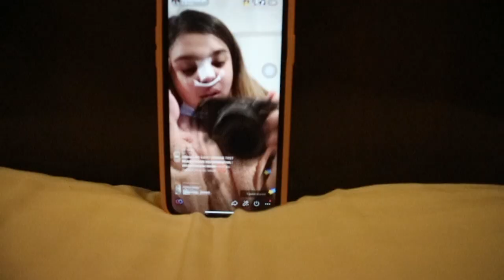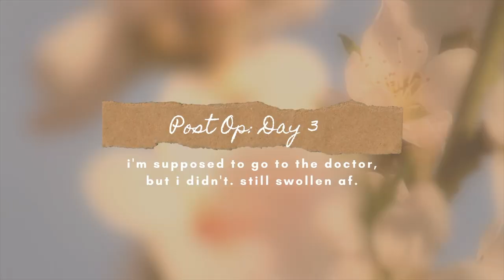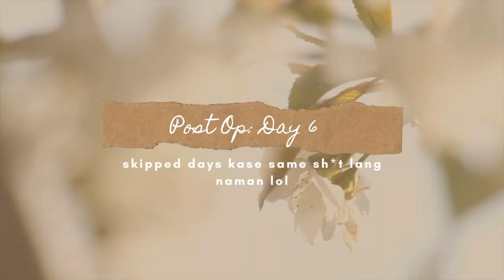Rhinoplasty Post-Op Nightmare. (My Rhinoplasty Journey)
Mykee x